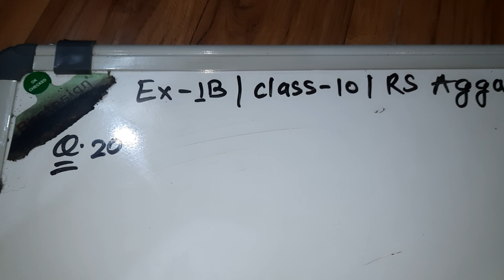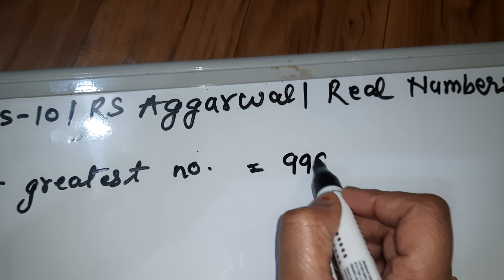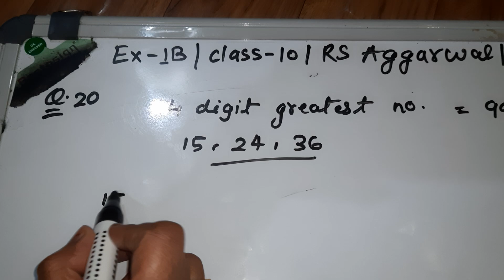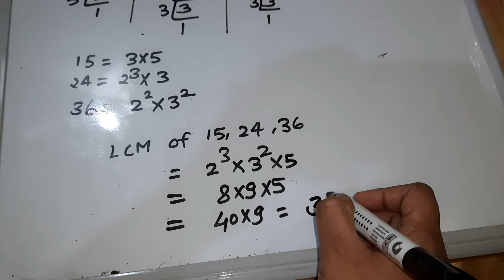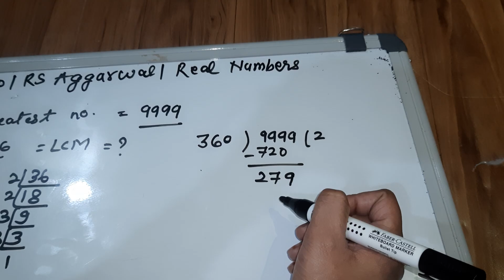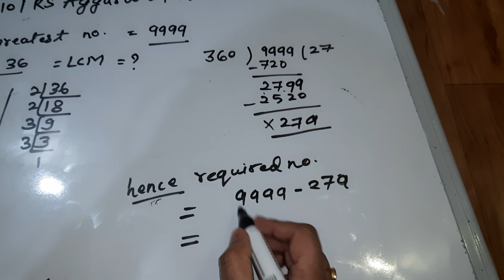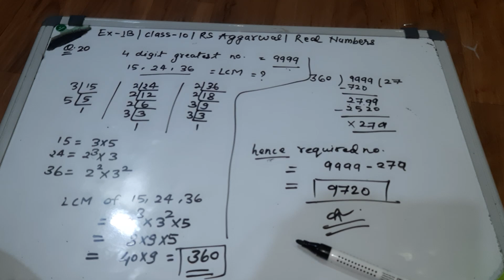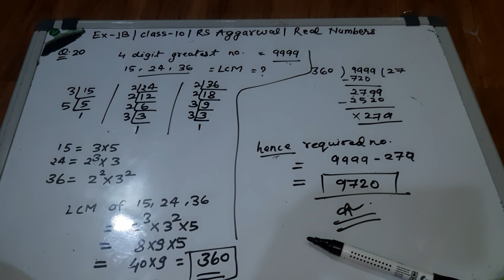Q20 exercise 1B class 10 RS AGGARWAL @mohakinstitute8287 Real Numbers